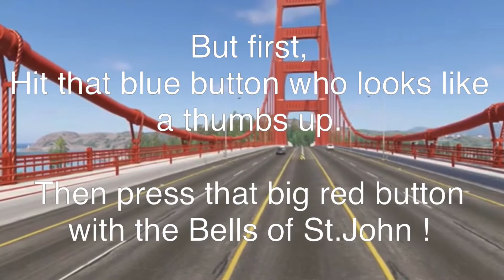The Love Bug (1969) | Herbie’s Livery in The Crew 2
This Year is the 53th Anniversary of The Love Bug (1969) and for that I made a Livery of Herbie the 1963 Volkswagen Beetle in The Crew 2.

It is also an Homage to Dean Jones who played Jim Douglas, Rest In Peace Dean.

Music used link:
-Love You - Aftertune